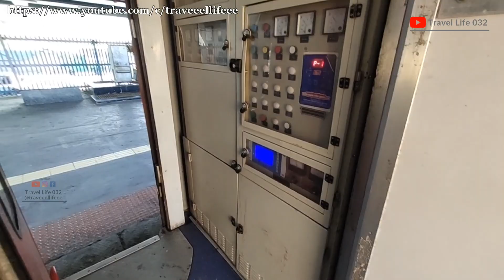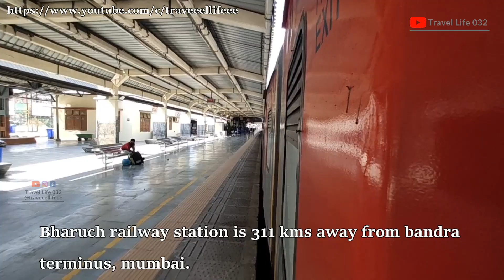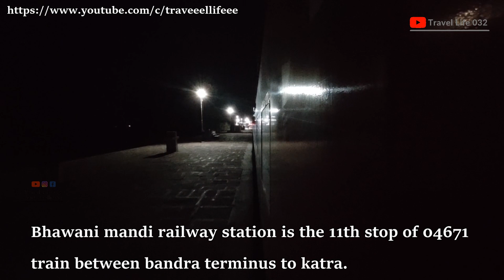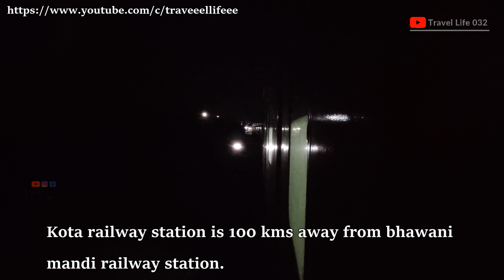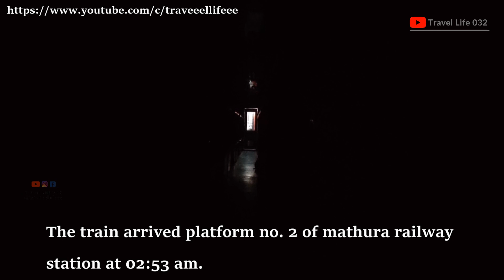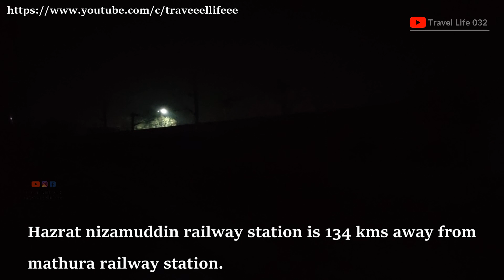04671 Swaraj spl bandra terminus mumbai to shri mata vaishno devi katra. mumbai to new delhi in 2AC.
swaraj express special (04671) runs from bandra terminus (bdts), mumbai to shri mata vaishno devi (svdk) katra. 04671 train runs on monday, thursday, friday and sunday. it departs from mumbai bandra terminus railway station (bdts) at 11:00 from platform no. 1 and arrives the next day at shri mata vaishno devi katra railway station (svdk) at 05:40 pm. swaraj express special takes 30 hours 40 minutes to cover the distance of 2027 kms between mumbai to katra. it takes 2 days to reach from bandra terminus (bdts), mumbai to shri mata vaishno devi, (svdk) katra. the average speed of this train is 66 kmph. it has second ac (2a), third ac (3a), sleeper (sl) and second seater (2s) classes.

04671 train passes through 27 major stations in 2 days to reach from mumbai to katra . apart from maharashtra 04671 swaraj express passes through states/union territories like gujarat, madhya pradesh, rajasthan, uttar pradesh, delhi, haryana, punjab, himachal pradesh and jammu & kashmir.

travel in second ac (2A) of 04671 swaraj spl.

04671 swaraj exp spl all stops between bandra terminus to katra :

01. borivali railway station (BVI).
02. vapi railway station (VAPI).
03. surat railway station (ST).
04. bharuch railway station (BH).
05. vadodara railway station (BRC).
06. godhra railway station (GDA).
07. dahod railway station (DHD).
08. meghnagar railway station (MGN).
09. ratlam railway station (RTM).
10. nagda railway station (NAD).
11. bhawani mandi railway station (BWM).
12. kota railway station (KOTA).
13. sawai madhopur railway station (SWM).
14. mathura railway station (MTJ).
15. hazrat nizamuddin railway station (NZM).
16. new delhi railway station (NDLS).
17. panipat railway station (PNP).
18. ambala cantt railway station (UMB).
19. ludhiana railway station (LDH).
20. phagwara railway station (PGW).
21. jalandhar cantt railway station (JRC).
22. pathankot cantt railway station (PTKC).
23. kathua railway station (KTHU).
24. jammu tawi railway station (JAT).
25. udhampur railway station (UHP).

maximum halt time for this train is 15 minutes at new delhi railway station (ndls). 04671 train arrives at new delhi railway station at 05:30 am and departs at 05:45 am.